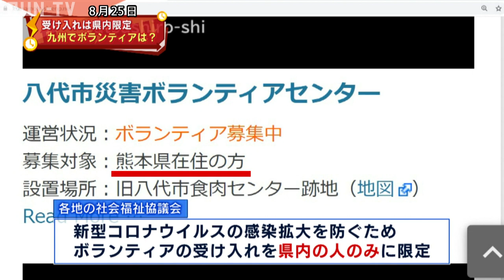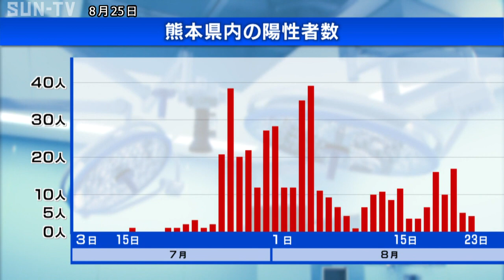九州の被災地を救え！～兵庫のボランティア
７月、各地で豪雨に見舞われた九州地方。
新型コロナウイルスの影響でボランティアの受け入れは県内の人に限られています。
熊本で起きている問題とは？

熊本県の球磨川が氾濫するなど、全国で死者８２人、行方不明者4人（消防庁）となった7月の豪雨。
自然災害と新型コロナウイルスによる複合災害によって直面している問題がボランティア不足です。

「非常に厳しい状況がありますね」
熊本学園大学社会福祉学部の高林秀明教授は学生とともに熊本県人吉市に入り、
高齢者や障害がある在宅避難者の片づけを手伝っています。
普通だったらボランティアが県外も含めて皆さん来ていただけるが、なかなか支援の手が不足している。

各地の社会福祉協議会は、新型コロナウイルスの感染拡大を防ぐため、ボランティアの受け入れを県内の人のみに限定。

「全国からボランティアに参加したいという方もたくさんおられると思うんですが、今の県民に限定しているのを県外に広げる考えは？」）（熊本県での記者質問）

「新型コロナウイルスの感染のことを考えると、被災地の方々、被災地の市長、村長の方々も
大変これについては心配されています」（蒲島熊本県知事）

懸念されるのが医療崩壊です。
熊本県内でも7月下旬から感染者が急激に増え収束の気配がありません。
県職員や大学生などボランティア未経験の人たちが奮闘しています。

「被災地でこれまで活動してこられた方に関わっていただけると
支援に厚みが出てくると思うんですけど、その辺りが不足している。
プロフェッショナルな方々から学ぶ機会が乏しい」（高林教授）

支援か自粛か!?ボランティアの葛藤

本来であれば、真っ先に被災地に駆けつけてきたのが、兵庫のボランティアたちです。
悩みながら支援のあり方を模索しています。

災害支援ボランティア団体「チーム神戸」代表の金田真須美さん。
阪神淡路大震災をきっかけに、東日本大震災や熊本地震など25年間で50カ所の避難所支援に関わってきました。
「とても難しいですね。難しくて複雑ですね。相手の心情を理解できるだけに」（金田さん）

発災から２週間後、金田さんは神戸にとどまっていました。
去年の台風や西日本豪雨で、避難所支援の格差を目の当たりにした金田さん。
７月に、避難所運営や被災者を支援する一般社団法人避難所支援機構を設立し、動き出そうとしていた矢先の災害でした。

「避難所ごとにとても大きな格差があるんですね。驚くほど。
被災してそこに入所した人の心の中にはいろいろ残っていくわけですよね。耐え難い、耐え難い」（金田さん）

避難所支援機構としては、初めての災害。
現地から炊き出しの支援要請があり、７月21日、金田さんは熊本に向けて出発しました。
チーム神戸としては、現地のボランティアと合流し、物資の提供や炊き出しを。
避難所支援機構としては事前に災害対策本部と電話で協議し、避難所に入らない決断をしました。

「避難所が劣悪な状況だったら行く必要があるが、
事前のリサーチでも、体制が整っていて物質的な面でも洗濯機や乾燥機なども備わっていた」（金田さん）

新型コロナウイルスをきっかけに間仕切りや段ボールベッドなど、避難所環境が改善した一方で
在宅避難者の増加やコミュニティーの問題など課題は残されています。

「今までの災害にはなかった困難というか被災者の苦しみを生んでいるということだと思うんですよね。熊本の被災者が非常に大変な状況であるということをまず私たちは知らないといけない」
兵庫県立大学減災復興政策研究科長の室崎益輝教授は、
コロナ禍で生活が困窮している中、交通費を出してボランティアに行っている学生たちを支援しようと、
クラウドファンディングで支援を呼びかけています。

「大変な中で熊本の大学生とか高校生が必死の思いでこの暑い中頑張っているということも伝わっていない。
その震災の苦しみは兵庫の私たちは１番よく知っているので、少しでも支援の手をみんなが差し伸べていただければありがたい」（室崎教授）

1週間後、神戸に戻ってきた金田さん。
今後、どのような支援をすればいいのか？
災害派遣医療チームDMATとして熊本に派遣された神戸学院大学の中田敬司教授から情報収集やアドバイスを受けていました。
「ん～なんかいっぱい！取り入れたこともいっぱいだけど、何よりもちょっとやる気が出てきました」（金田さん）
コロナ禍の災害という初めての経験に頭を悩ませる金田さん。
現在は熊本学園大学の高林教授と連携して神戸からの後方支援に徹しています。

室崎教授は、コロナの影響で経済的に苦しい中、
炎天下の被災地で交通費を自分たちでまかないボランティアをしている九州の学生を支援する取り組みを行っています。
関西の高校生や大学生にも参加してほしいという思いを込めて１人１０００円から支援可能です。
「豪雨災害　学生」と検索すれば、クラウンドファンディングのＨＰを見ることができます。